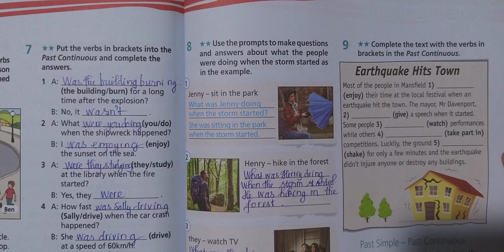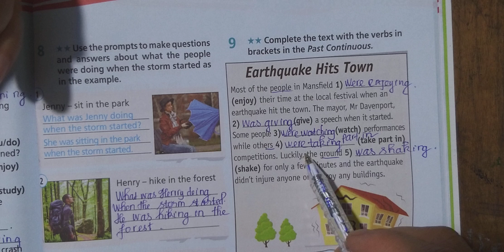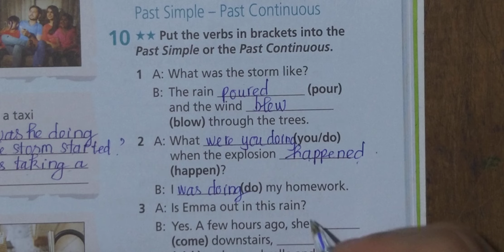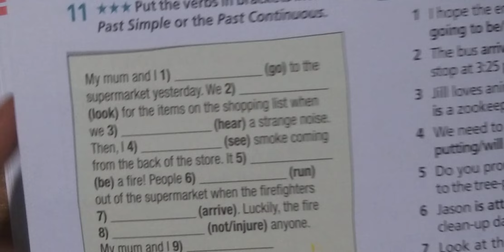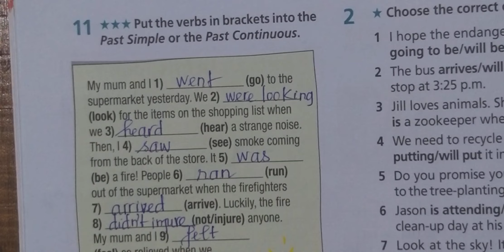Tiếng Anh 8 Right On (WorkBook) Grammar Bank (Unit 2) Bài 8,9,10,11 (Trang 65,66)